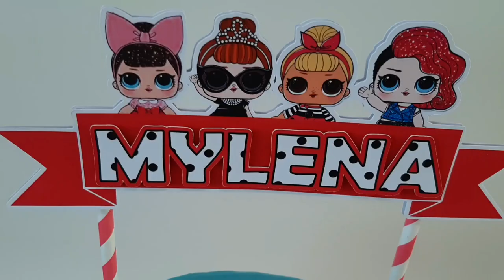JÁ FEZ CACHEPÓ?! NÃO! PASSO A PASSO AQUI☝️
AQUELE BOLINHO PRA COMEMORAR EM FAMILIA QUE MINHA CLIENTE DEIXOU POR MINHA CONTA A DECORAÇÃO. SERA QUE ELA GOSTOU? ELA AMOU! TANTO A DECORAÇÃO, QUANTO AO SABOR!